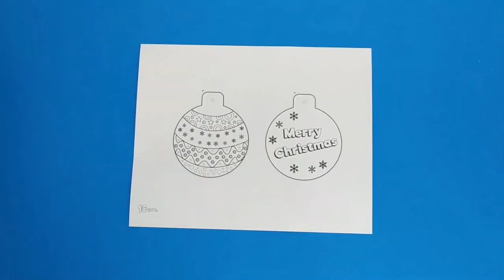Christmas Card/Paper Christmas Card/How to make Christmas Card/Christmas Card Ideas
In this video, I am going to show you special Christmas card making at home.This Simple Christmas Card is so easy to make.

Just follow the step by step procedure shown in the video and you can quickly learn to make handmade card for Christmas card. Give these special Christmas cards to your lovely relatives and friends. They will never forget your gesture to make unique handmade holiday cards for them.

About Ashi Crafts:
Easy DIY "how to" video tutorials. DIY Crafts, Handmade Cards, Home Decor, Make Up Tutorials, School Supplies, and MUCH more! Make it easy!